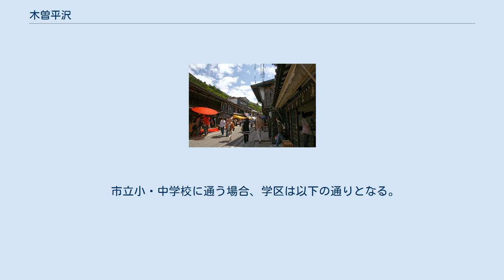木曽平沢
塩尻市の町・字
日本 」 中部地方 」 長野県 」 塩尻市 」 木曽平沢 本通り（旧中山道） 木曽平沢（きそひらさわ）は長野県塩尻市南部の山岳地帯にある地区。
木曽漆器の産地として知られ、歴史的な家並みが国選定の重要伝統的建造物群保存地区に指定されている。
 標高900m、奈良井宿の北東、奈良井川右岸に位置する。
16世紀末頃に集落形成が始まったとされる。
慶長7年に江戸幕府により中山道のルートとして整備されたことで宿場である奈良井宿の枝郷という位置付けの工人町として発展を始め、高地の寒冷気候が漆工に適していることもあって、江戸時代を通して中山道随一の漆器生産地として栄えることになった。
今日においても漆器生産量は日本有数である。
 江戸時代末期から昭和時代初期の漆工町の特徴を伝える建築が多く現存する本通り（旧中山道）と金西町および諏訪神社周辺は、2003年と2004年の国立奈良文化財研究所による伝統的建造物群保存対策調査を経て、2006年に重要伝統的建造物群保存地区の選定を受けた。
 奈良井川に沿って、国道19号や中央本線が通り、木曽平沢駅がある。
塩尻市役所楢川支所、塩尻市立図書館楢川分館、木曽平沢郵便局、小中学校などの公共施設がある。
地区の人口は約1,100人。
 ^ 人口・世帯数塩尻市 ^ 小中学校の通学区域塩尻市